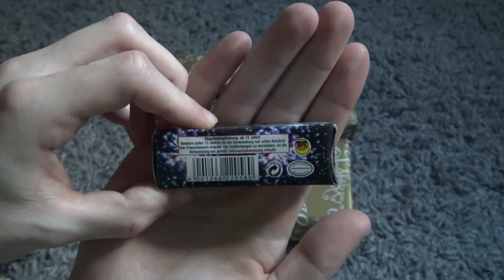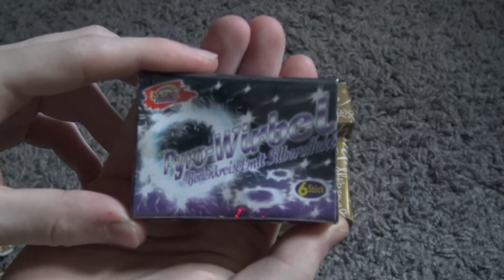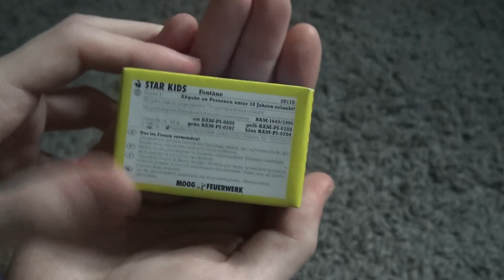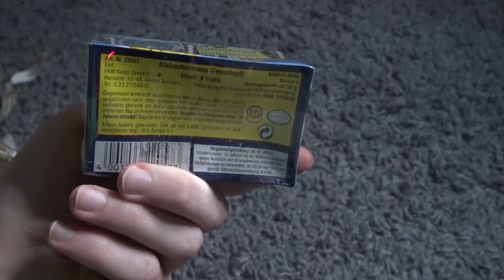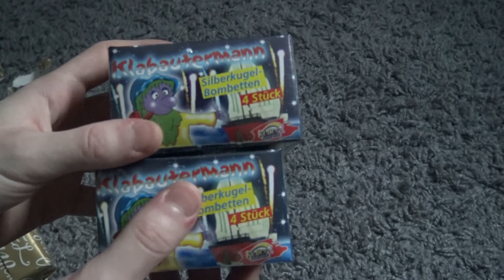Weihnachtsspecial | Geschenke von Feuerwerks Zünder | Pyro Nik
Frohe Weihnachten! :)

Meine Kameras:
→Sony FDR AX33
→Canon Legria Mini
→Canon EOS 1200D

Objektive:
→Canon EF-S 55-250mm

Mikrofone:
→Auna Mic-900B
→Rode Stereo Videomic Pro

Stativ:
→Zomei Z666